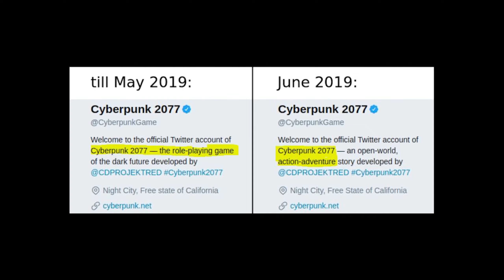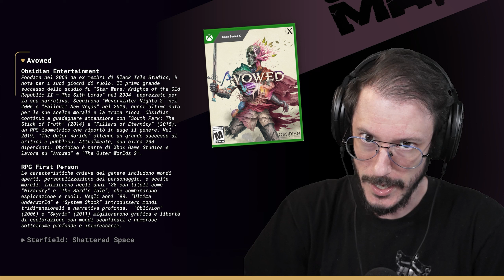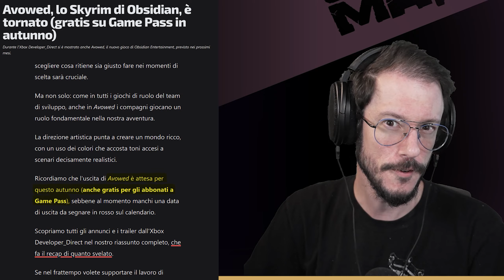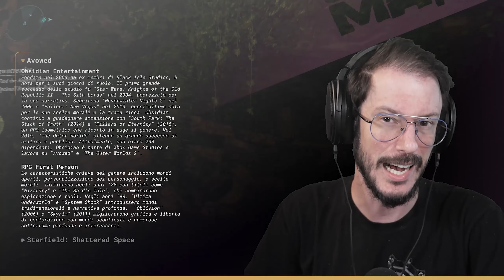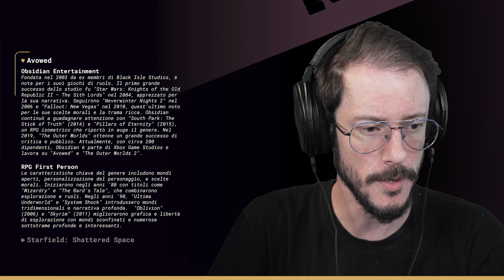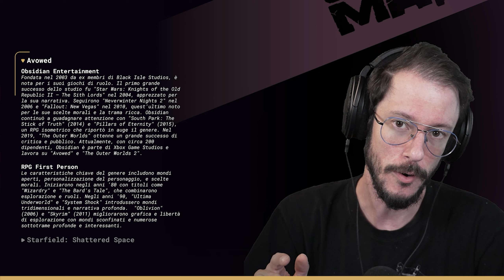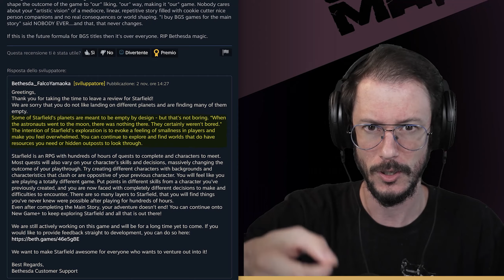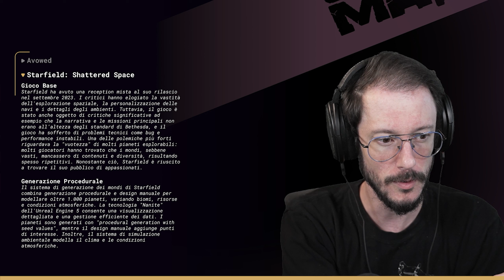Una Prova di "Avowed" e "Starfield: Shattered Space"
00:00 Sigla + Introduzione [Nomenclature]
00:07:35 Avowed
00:16:35 Starfield: Shattered Space
00:19:38 Chiusura

● PSN: SnM_88

➤ COLLABORATORI
✃ Video Editor Pureeyaa e Maiku